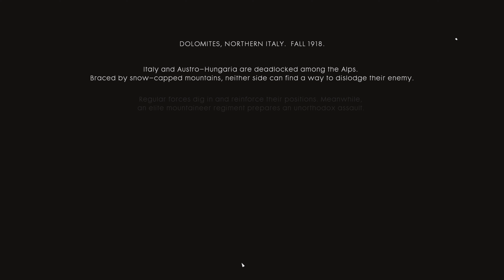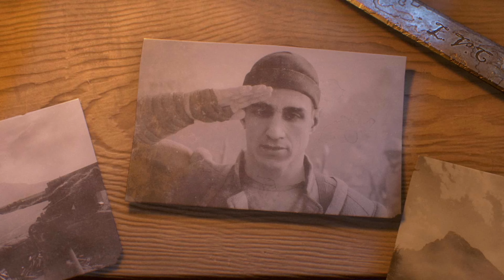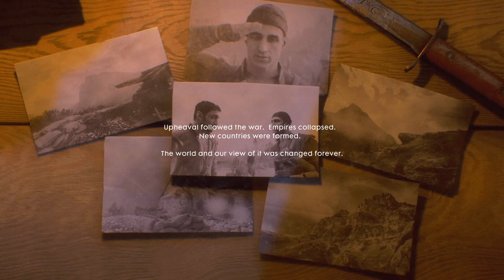Battlefield 1 - Mission 3: Avanti Savoia! Gameplay Walkthrough | No Commentary (4K - 60FPS)